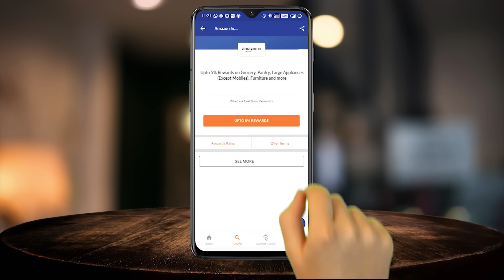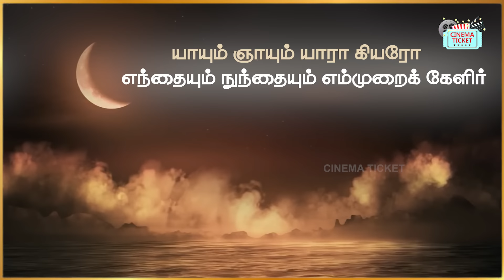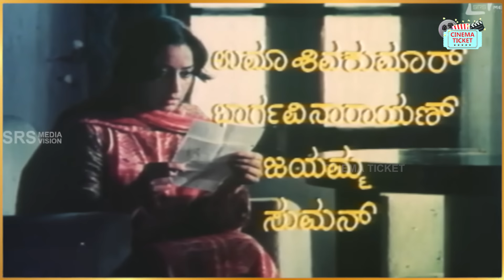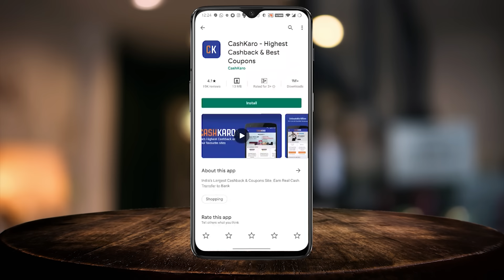தமிழ் பாடல்களில் ஒளிந்துள்ள ரகசியங்கள் | Hidden Details in Tamil Songs - PART 8 -இது தெரியாம போச்சே!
Hidden Details in Tamil Songs - Part 8

 OR
 Download the CashKaro app from the Playstore or the App Store and use refer code –  CINEMA25 to get the ₹25 signup bonus! CashKaro offers real cash for shopping online which you can transfer straight to your bank account and  EXXTRAA CASHBACK on top of discount from sales on Amazon , Ajio & Myntra ! Don't forget to take part in AMAZON VOUCHER GIVEAWAY WORTH RS 2500 !